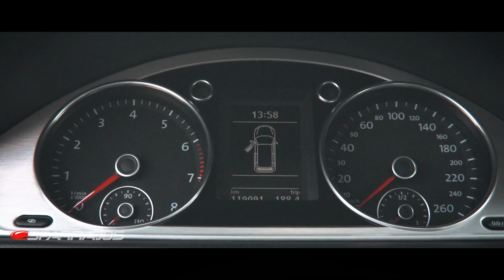PASSAT VARIANT RODA 20" DE MERCEDES| SPARRADOS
ESSE CARRO PODE SER SEU!
Saiba mais sobre esta Passat